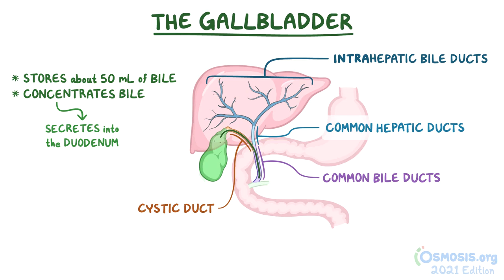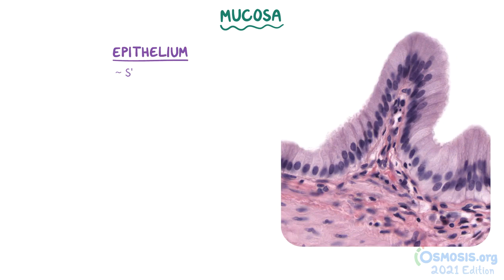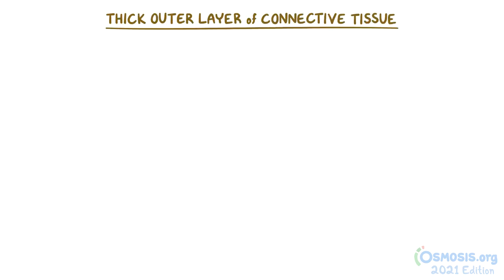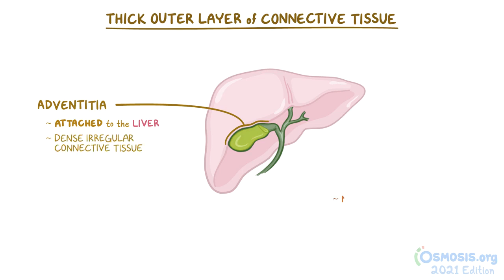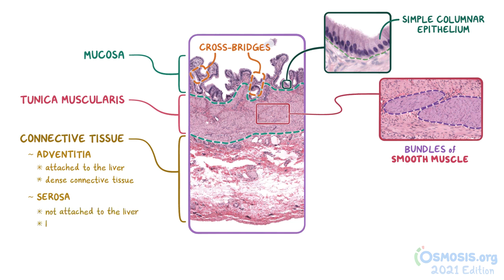gall bladder histology